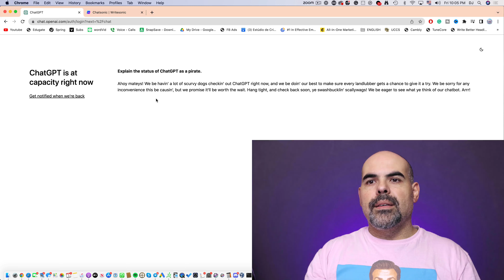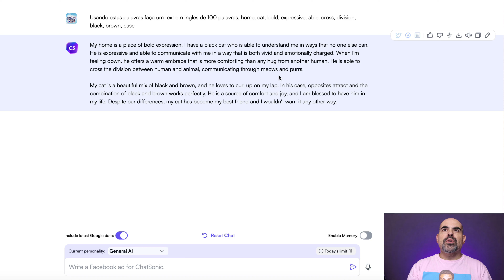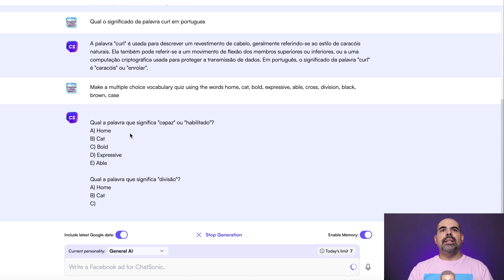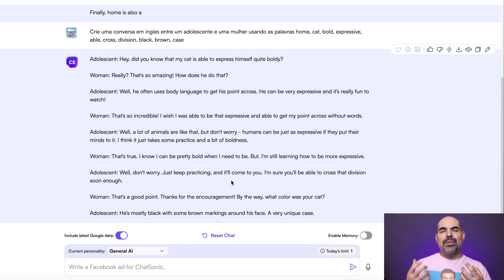Como aprender inglês com ChatGPT - INCRÍVEL!!!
Como aprender inglês com ChatGPT  - USE INTELIGÊNCIA ARTIFICIAL PARA APRENDER INGLÊS - Use a força dos computadores para aprender inglês. É como ter um professor de inglês gratuito ou um curso de inglês gratuito na sua casa. Um tutor virtual de Inglês na sua casa.